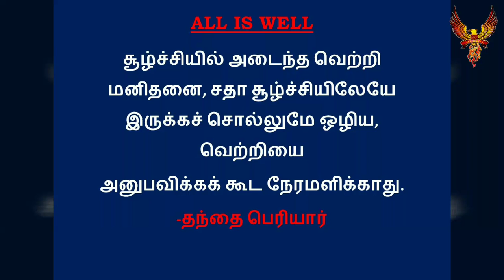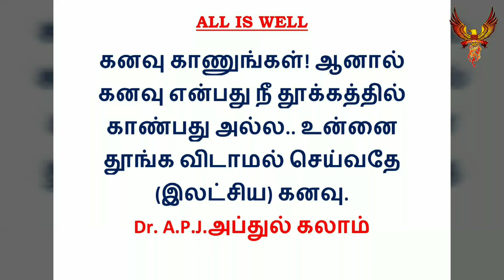#172 | தினம் ஐந்து பொன்மொழிகள் | Dhinam Aynthu Ponmozhigal